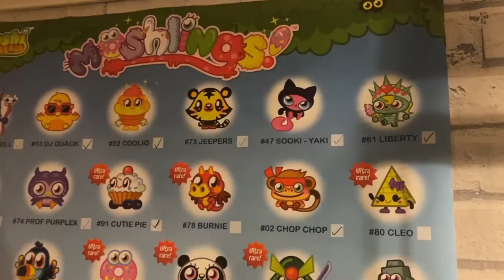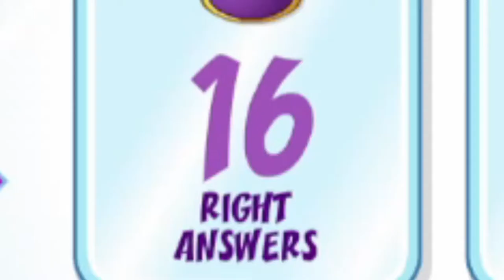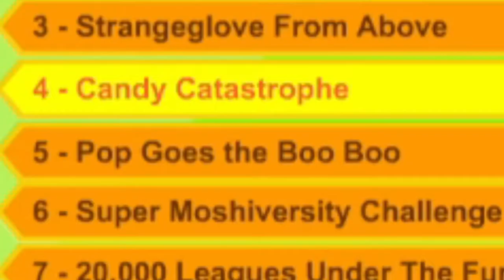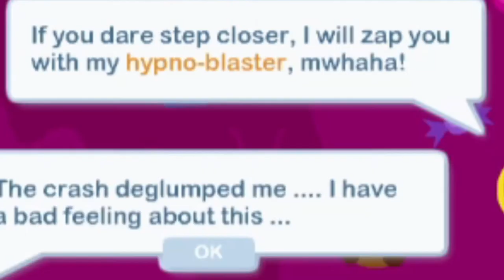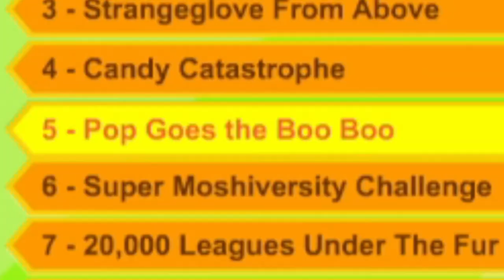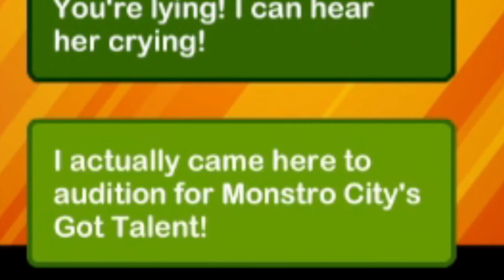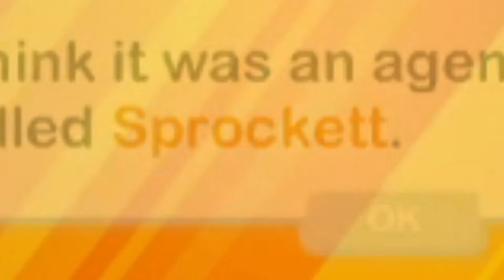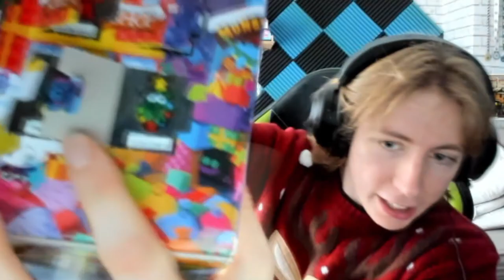Moshi Monsters Rewritten CHRISTMAS SPECIAL 2021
IT'S CHRISTMAS so today we are playing MOSHI MONSTERS rewritten again for christmas or Twistmas or xmas and we complete Super Moshi missions 3 missions 4 and mission 5 of super moshi season 1 missions to defeat doctor strangeglove and clonc and sweettooth and sproggott! We have to save Lady Goo Goo and Baby Rox, defeat Simon Growl, help Snozzle Wobbleson and dress up, decorate our house and catch moshlings! We are collecting all moshlings in moshi monsters too!